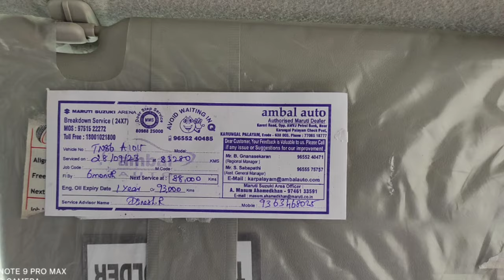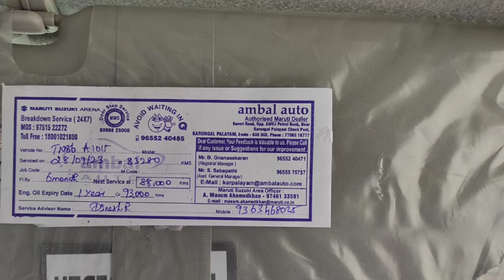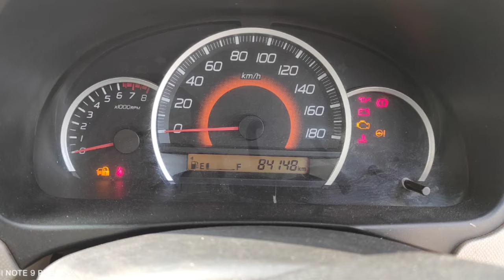Maruti Suzuki Wagonr Used Car Sales, In Tamil Nadu India, Bala Car Sales, Buying Online Service,